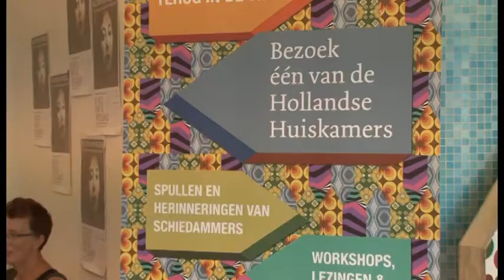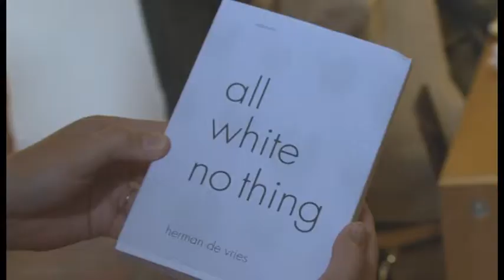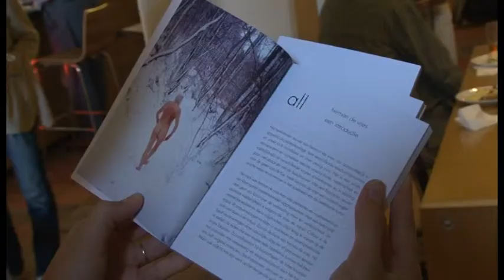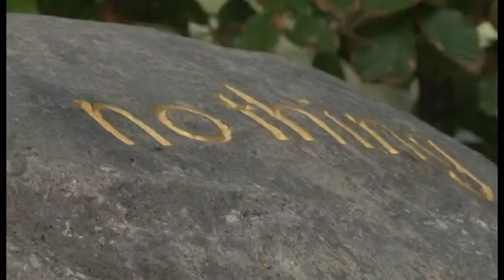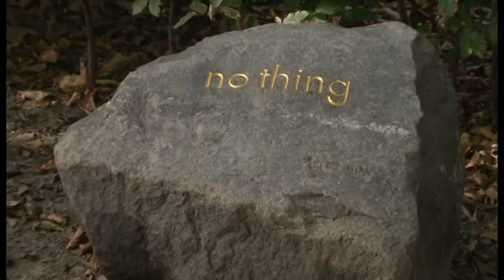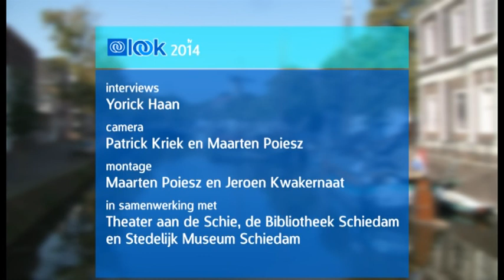Exposé: Hollandse Huiskamers en herman de vries.all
Aflevering 1: Hollandse Huiskamers & herman de vries.all